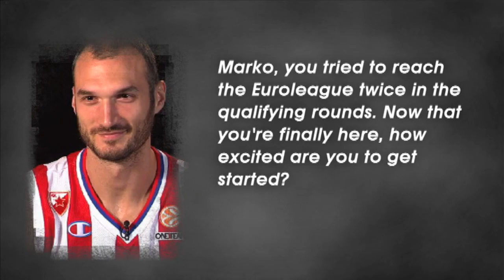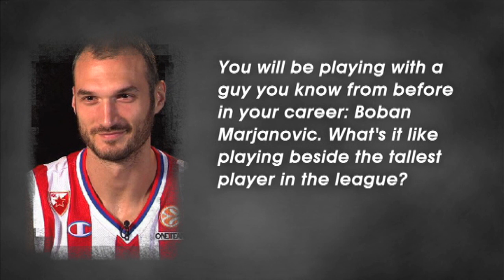Pre-season interview: Marko Simonovic, Crvena Zvezda Telekom Belgrade